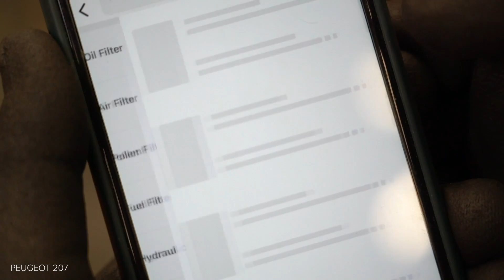Como substituir filtro do habitáculo no PEUGEOT 207 [TUTORIAL AUTODOC]